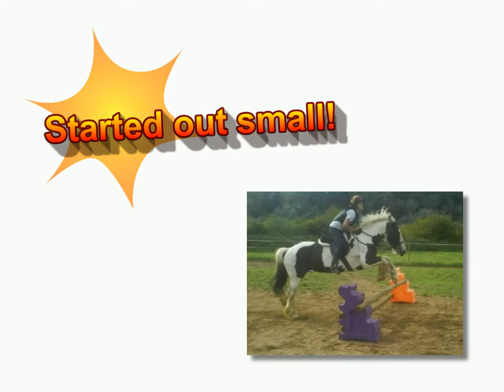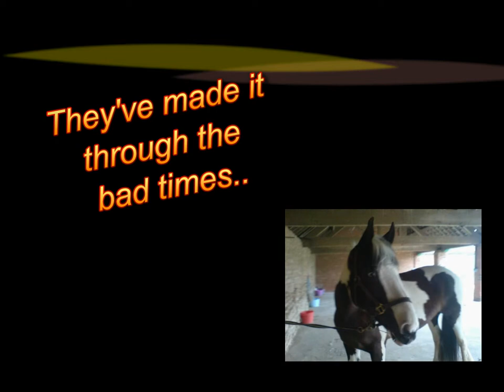Tammy and Puzzle. Simply; Well Done ♥